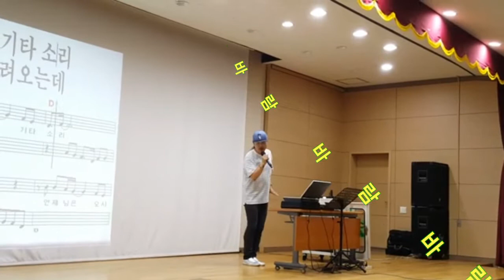송광호노래교실 * 바람 바람 바람 * 김범룡 /송광호노래교실